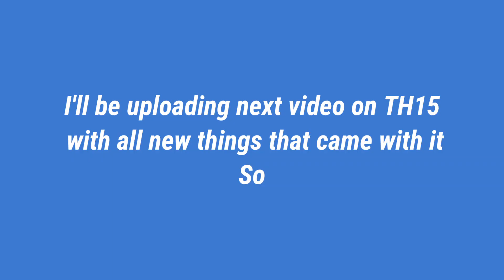Easily 3 Star New Magic Challenge (Clash Of Clans) | Mandhrani Gaming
Sorry For Uploading Late I Wasn't Well Now I Am Fine So Will Be Uploading After Every 1 Day